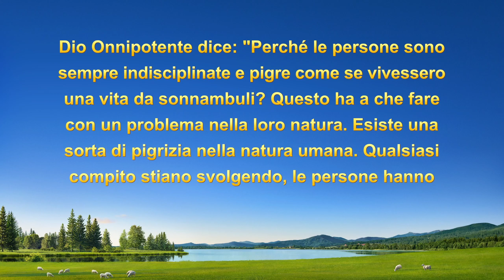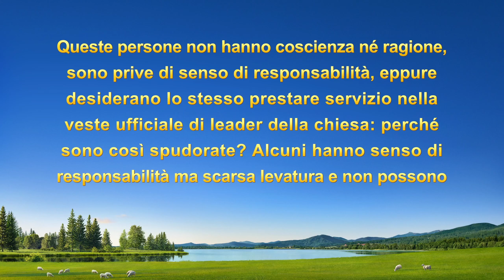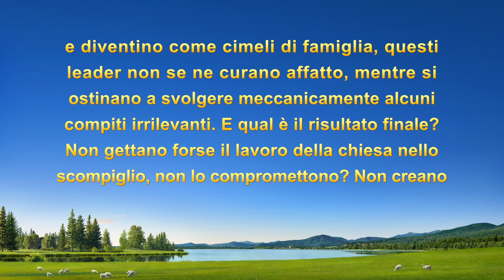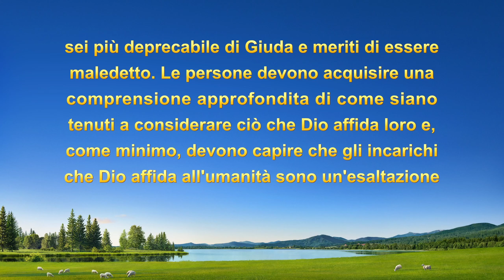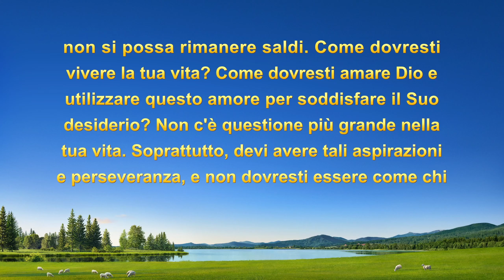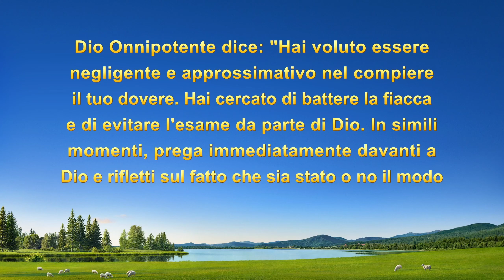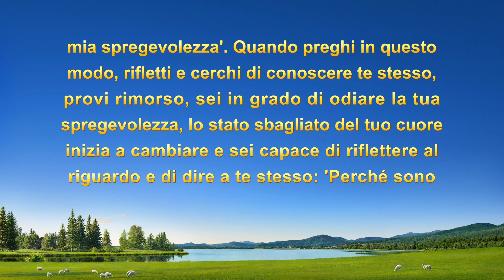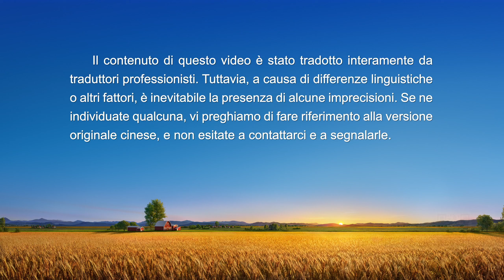Testimonianza di fede - "Non impegnarmi nel mio dovere mi ha danneggiato"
Mentre lavora alla produzione video della chiesa, si impigrisce e smette di sforzarsi di progredire non appena ottiene buoni risultati nel suo lavoro. Il suo leader condivide con lui e lo sostiene in diverse occasioni, ma lui non migliora, e questo porta a gravi ritardi nel lavoro di produzione video. Alla fine, viene sollevato dal suo ruolo di capogruppo. Riflette sul perché ceda sempre ai desideri materiali e trascuri i suoi doveri. Cosa impara sulla causa della sua mancanza di aspirazione a migliorare e sui danni e le conseguenze di tale atteggiamento?